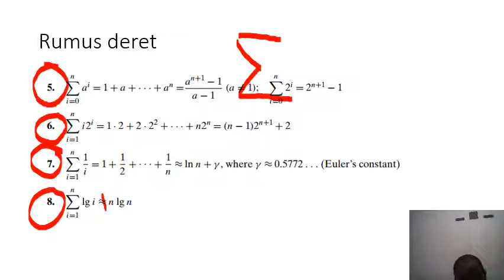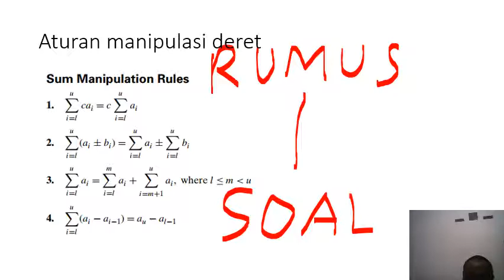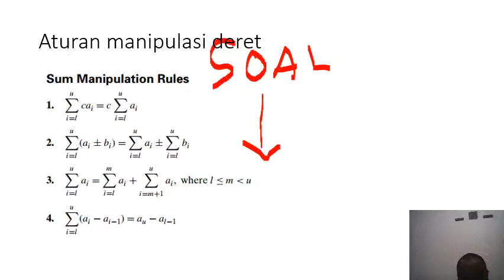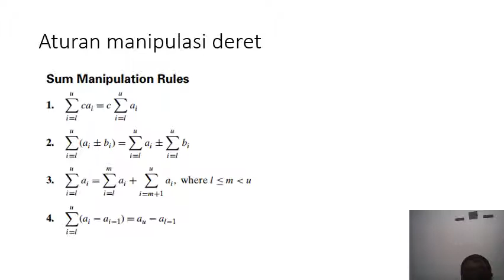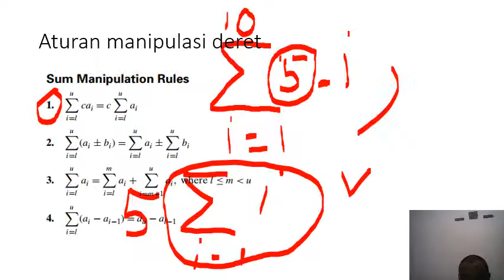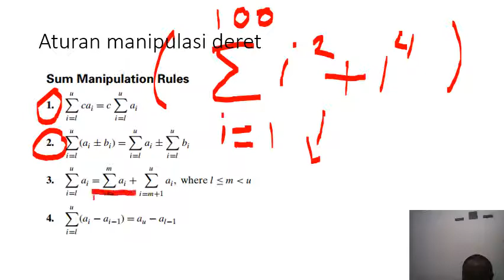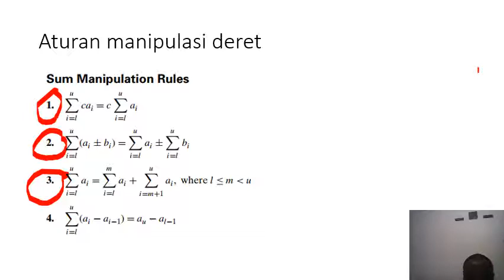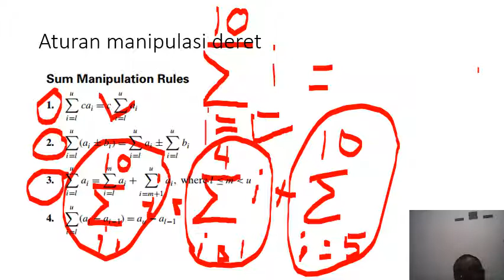dasar matematika analisa algoritma non rekursif iteratif 03